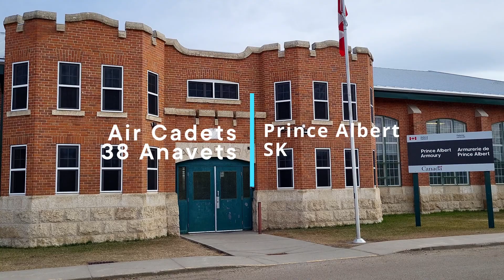Rise Air supports the 38 Air Cadets in Prince Albert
The team from Rise Air supported the Aviation Day hosted by #38 Anavets Royal Canadian Air Cadet Squadron.

We're thankful to all partners and volunteers for making this event a great success for the cadets.

And we invite all attendees to Rise Air HQ in Saskatoon for an open day.

Tyson Martin, Twin Otter First Officer
Liam Levesque, Operations Coordinator
Raphael Olaniyi, Business Analyst
Dan Gold, Director, Communications and Stakeholder Relations

Music
Artist: Bad Snacks
Track: Fender Bender